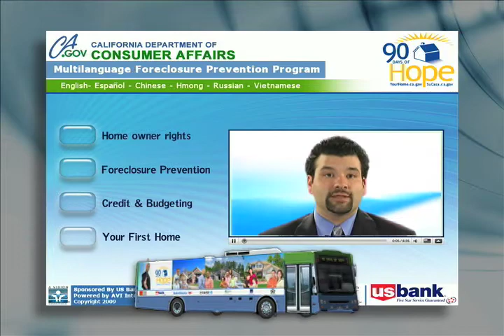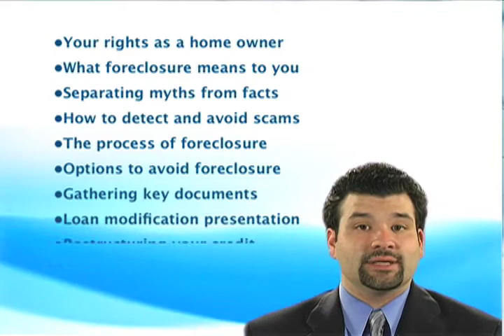Foclosure Prevention 90 Days of Hope English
This video shows key steps to avoid foreclosure. Produced by AVI